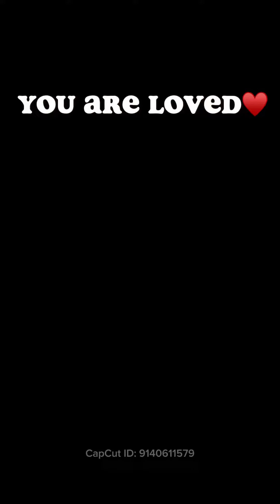Finding JOY! (Walmart Run)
￼Finding Joy in all that we do is SOO important! ￼ Remember you are not alone Romans 15: 13!